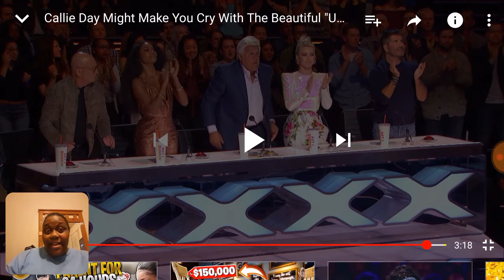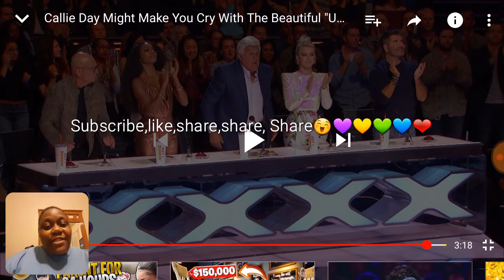_💕Callie Day💕 "AGT 2019" ( My Reaction)😊